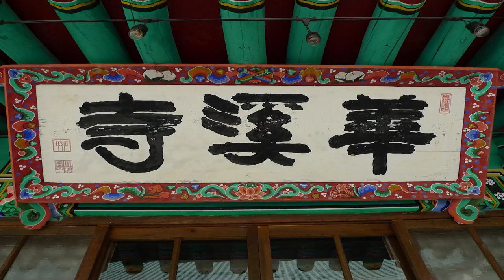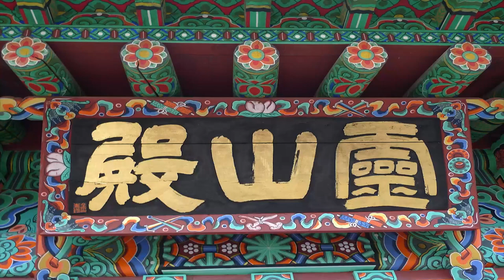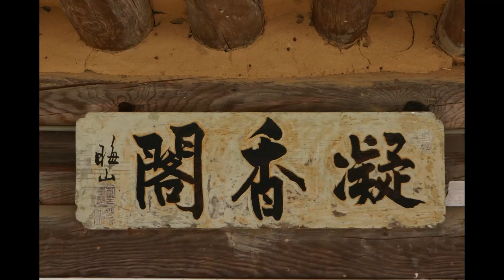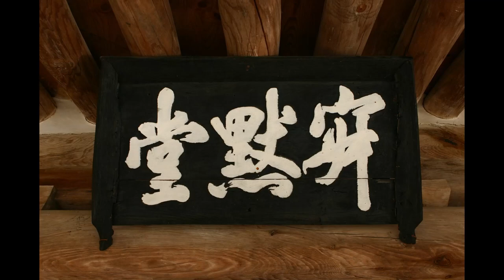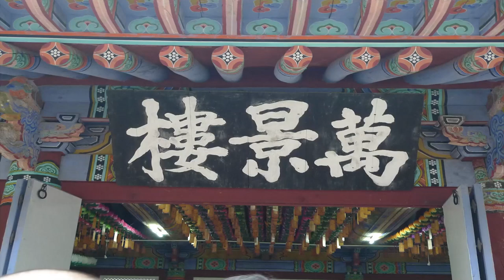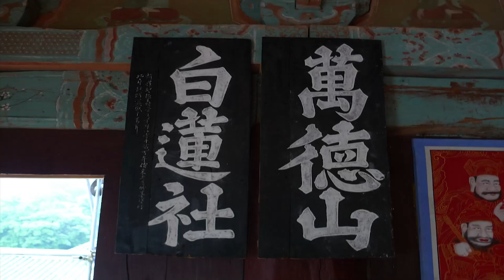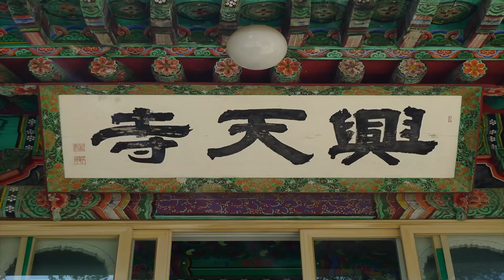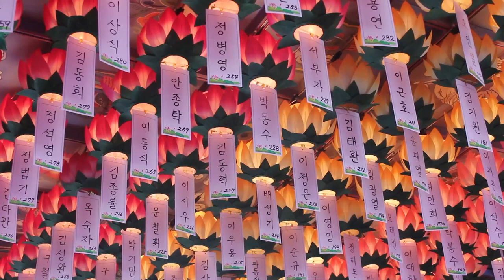근일스님 법문 - 간절한 기도와 암행어사 박문수 - (하)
이 법문은 근일스님께서 2005년 9월 부석사 9월 철야참선정진법회에서 하신 법문입니다